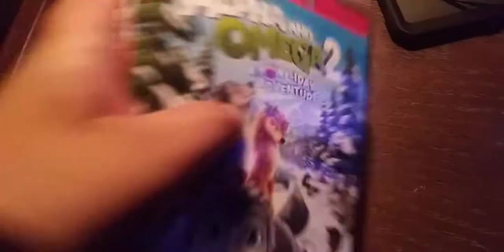November 17, 2019